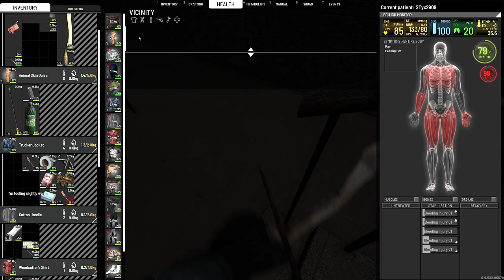SCUM - MISS EM'S MADHOUSE - S1E05